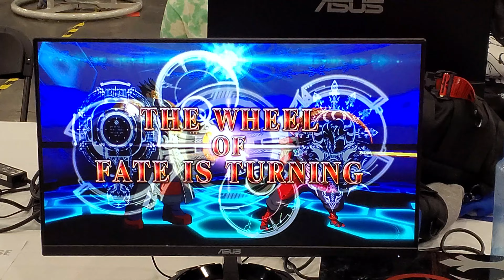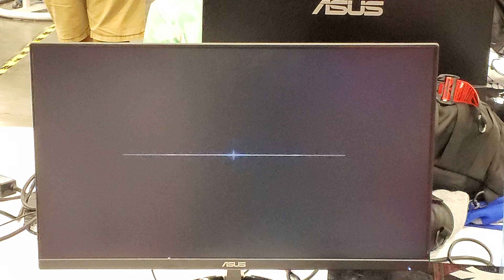EVO 2023 BBCF Pools guambombboy (Tager) vs RetroRed (Hakumen)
Uploading my evo matches just in case anyone wants to watch them